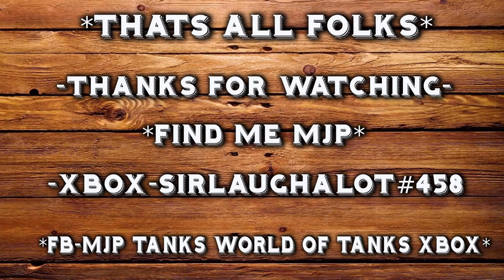WORLD OF WARSHIPS--YOU BEEN SPANKED #8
WELCOME BACK ONCE AGAIN FOLKS
IT'S THAT TIME ONCE AGAIN TO SIT BACK & WATCH SOME GREAT SPANKING SHOTS.
KEEP WATCHING AS IT COULD BE YOUR SHOT SHOWN ON THIS CHANNEL.
IF ITS NOT THEN DON'T FORGET TO SEND ME YOUR CLIPS.
SEND TO:- SirLaughAlot#458 (Xbox only at this moment)
PS5 Players will be able to add clips soon.
SO GET READY FOR SOME AWESOME SPANKINGS BY "YOU LOT".
LET ME KNOW WHAT CLIP YOU LIKE THE MOST IN THE COMMENT BOX BELOW.

A BIG THANK YOU TO EVERYONE WHO IS IN THIS VIDEO FOR YOUR AWESOME CLIPS.

TAKE CARE/TILL NEXT TIME FOLKS

LETS GET THIS VIDEO GOING ROUND THE WORLD.

TTFN     -MJP